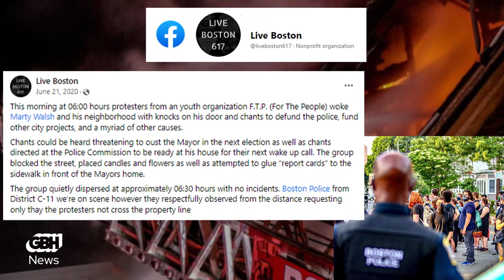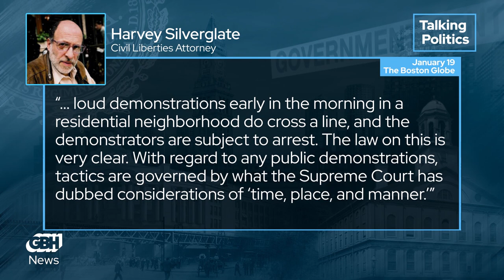How much protest is too much — legally and ethically?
Protesters have been fixtures outside Governor Charlie Baker and Boston Mayor Michelle Wu's homes. And in recent weeks, demonstrators have been so disruptive at town meetings, they've managed to stop votes on COVID-mitigation mandates in Beverly and Somerville. So where is the line? And how much protest is too much, legally and ethically?

Adam Reilly is joined by Tito Jackson, former Boston city councilor, and Jennifer Nassour, former chair of the Massachusetts Republican Party and founder and president of the Pocketbook Project.